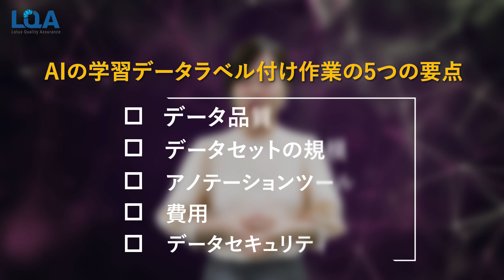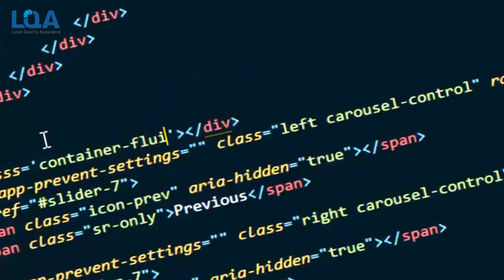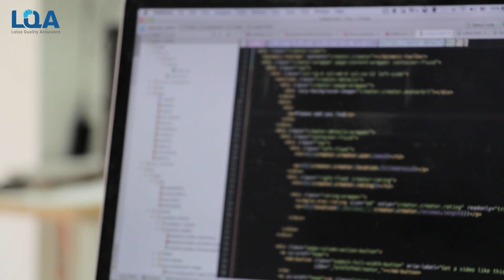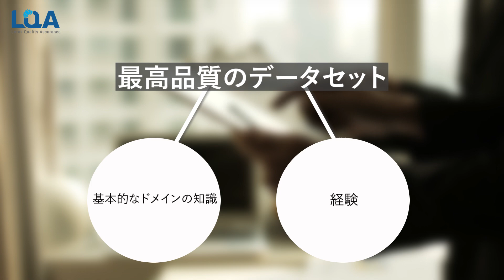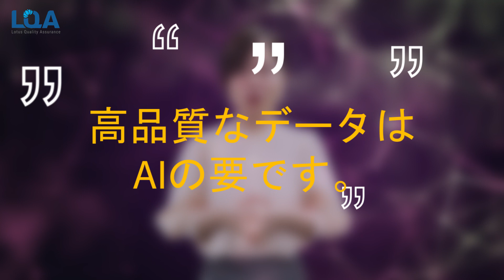AIの学習データラベル付け作業の5つの要点: データ品質 | Annotation | LTS Group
皆さん、こんにちは、LTS Group チャンネルへようこそ。私たちのチャンネルでは、品質保証・ソフトウェアテストとAI開発におけるデータアノテーションに関する情報を発信しています。

今日は新しい動画のシリーズをアップロードします。それは” データラベリング作業における5つのエッセンシャルです。今日はシリーズの最初の動画です。 まず、データ品質とは何かそして、なぜデータ品質が重要なのかを調べていきましょう。
機械学習プロジェクトのデータアノテーション品質に影響を与える3つのアノテーターの三つの条件を見ていきましょう。このビデオシリーズがAIトレーニングデータの作業に興味があるAI開発者に役立つものになると、うれしく思います。

皆さんがこのビデオを好きになったら、「いいね！
(00:00) Intro
(01:30) what is data quality?
(02:30) why is data quality important?
(03:03) 3 workforce Traits
(03:17) 1. Knowledge and context
(03:50) 2. Agility
(04:10) 3. Communication